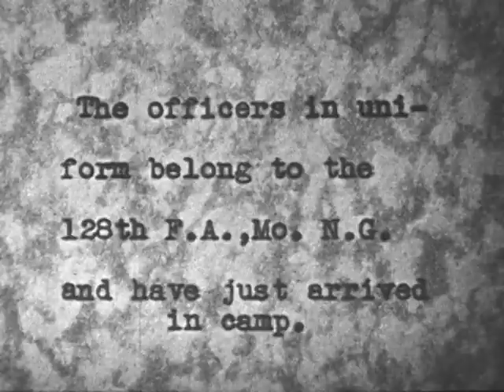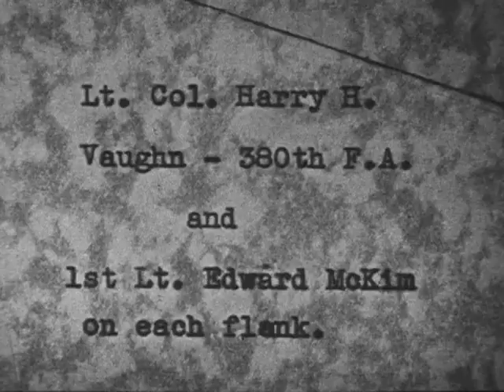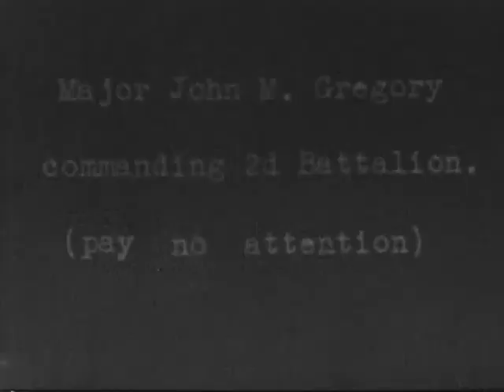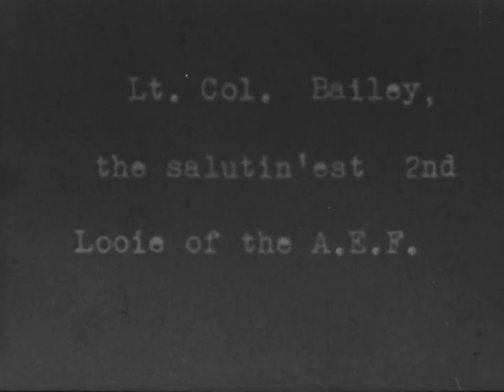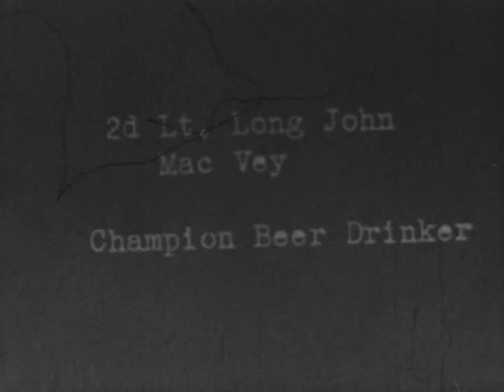MP2016-24 Army Reserve Colonel Harry S. Truman at Fort Riley, Kansas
Silent footage of Army Reserve Col. Harry S. Truman and other military personnel at Fort Riley, Kansas in 1936, 1938, and 1939. Titled as follows:
- Fort Riley, Kansas, July 1936; Sunday afternoon reception in front of Col. Harry S. Truman’s tent. Quite informal. Temperature 107.
- The officers in uniform belong to the 128th Field Artillery (FA), Missouri National Guard (MO NG) and have just arrived in camp.
- Capt. E.V. Condon 128th F.A., MO National Guard (Maryville, MO)
- Col. C.H. Muller Chief of Staff 102nd Division
- Lieut. Col. John W. Snyder, C.O. 381st F.A.
- Col. Joe W. Leedom C.O. 866 F.A.
- Col. Fred G. Apt C.O. 340th F.A. Gov. [Alf] Landon’s partner?
- Col. Chas. R. Mayo acting Commandant of Fort Riley. (in white suit)
- Lt. Col. Harry H. Vaughan 380th F.A. and 1st Lt. Edward McKim on each flank
- Fort Riley, Kansas 1938 Service Practice
- 75mm Howitzer with 37mm gun mounted on top
- Col. Harry S. Truman Brigade Commander
- Conferring with Col. George M. Peek, Senior Instructor
- Major John M. Gregory commanding 2nd Battalion. (Pay no attention)
- Fort Riley Kansas 1939 Camp Whitside (sic)
- Ninth Cavalry Band playing a concert before the badger fight. [AKA Buffalo Soldiers]
- Lt. Col. Holmden
- Lt. Col. Crabbs – Lt. Col. Vaughan – Major Quirk
- Lt. Col. Bailey, the salutin’est 2nd Looie of the A.E.F.
- Lt. Col. Groves
- Col. Clyde A. Selleck Camp Executive
- Lt. Col. Hyatt (khaki) & Major Hamilton (white)
- Col. Selleck introducing Brigadier General Richardson
- Col. George M. Peek
- 2nd Lt. Long John Mac Vey, Champion Beer Drinker
- Capt. Thomas Calhoun Adams
- Capt. Ed Thelen

This footage was produced by the US Army and is in the public domain. Please credit: US Army. Harry S. Truman Library.